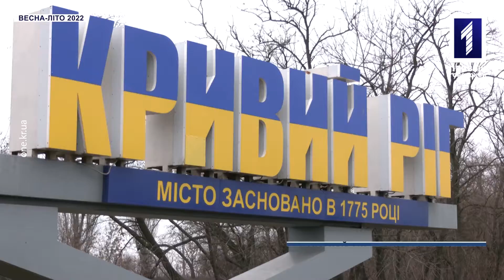Кривий Ріг у воєнному 2022 році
Рік, що минає, запам’ятається нам роком мужності, героїзму та незламності усього українського народу, якими захоплюється увесь світ. І у тому заслуга кожного громадянина нашої великої та могутньої держави. Свій беззаперечний статус сталевого серця України та міста-фортеці підтвердив і наш Кривий Ріг. Протягом тривалого часу, знаходячись неподалік від лінії фронту, він надійно тривмав оборону. Наші захисники відігнали противника за кордони області та згодом разом із іншими військовими формуваннями деокуповували правобережжя сусідньої Херсонщини. І далеко не останню роль у цьому відіграла Військова адміністрація Кривого Рогу, яка встигала долати наслідки ворожих обстрілів і одночасно зміцнювати нашу армію. Хронологію подій від перших обстрілів Кривбасу у лютому і до останніх днів 2022 нагадають наші кореспонденти.